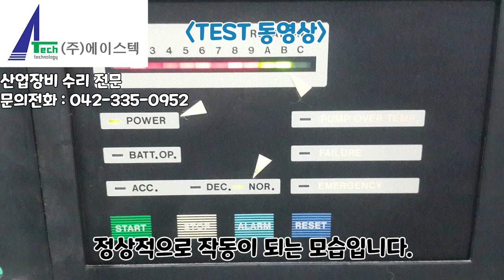EBARA ET300A 펌프컨트롤러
EBARA ET300A

노멀 올라갔다가 FAILURE 뜨면서 내려옴 증상

(주) 에이스텍
산업용 전자 장비 수리 l 판매 전문업체 진공펌프 수리 l 컨트롤러 수리 전문업체 반도체 부품 제조 및 파트 납품 전문업체